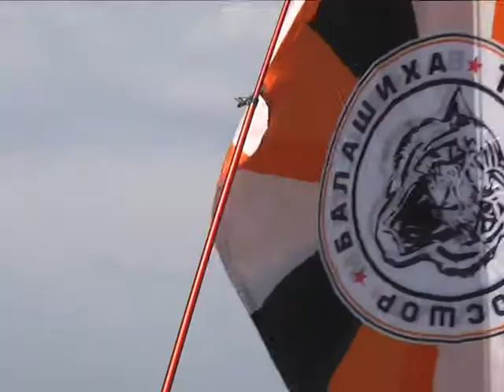2019-05-15 г. Брест. Международный турнир по бейсболу. Новости на Буг-ТВ.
Открытие четвертого международного турнира по бейсболу «Брестская весна – 2019», посвященного 75-й годовщине празднования Великой Победы, состоялось в Бресте. По хорошей традиции, команды из России, Литвы, Молдовы и Беларуси, встретились на   поле,  чтобы показать красивую игру, продемонстрировать отточенное за год мастерство и, конечно же, посостязаться за первенство.